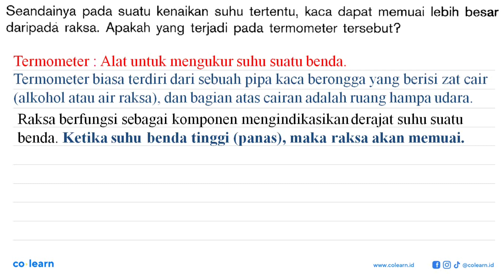Seandainya pada suatu kenaikan suhu tertentu, kaca dapat memuai lebih besar daripada raksa Apakah...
Seandainya pada suatu kenaikan suhu tertentu, kaca dapat memuai lebih besar daripada raksa Apakah yang terjadi pada termometer tersebut?

Topik atau Materi: Pemuaian - Suhu dan Kalor - Termodinamika - Fisika Kelas 7 SMP - K-13 Revisi

00:00 : Bedah Soal
01:00 : Konsep, rumus dan pengertian Pemuaian
01:18 : Langkah penyelesaian soal
00:02 : Jawaban akhir
00:32 : Penutup